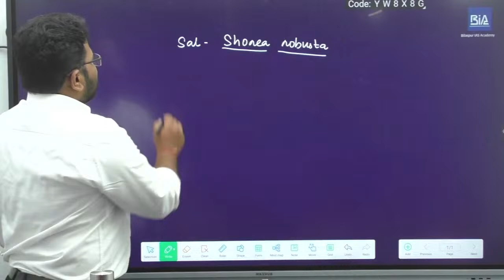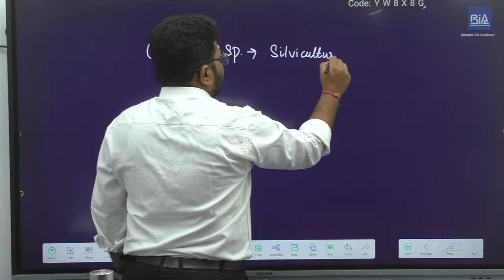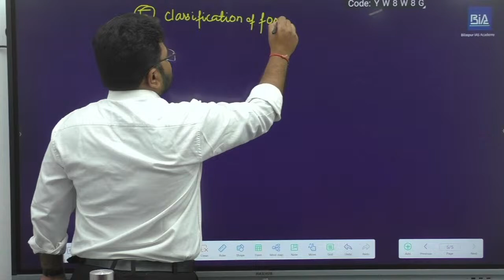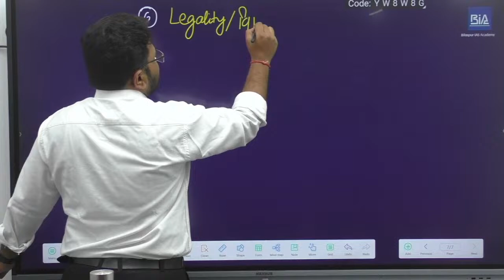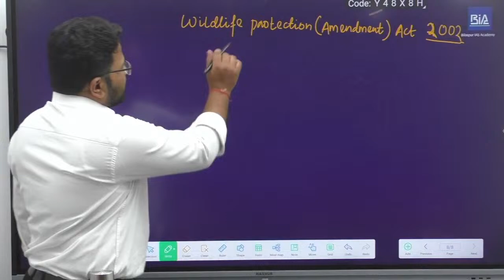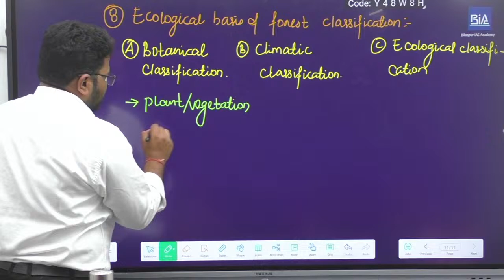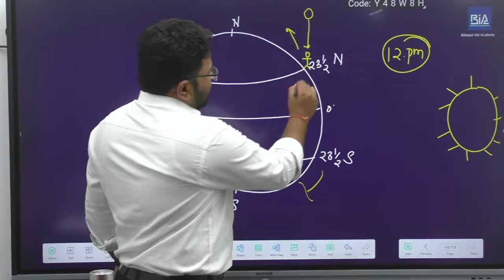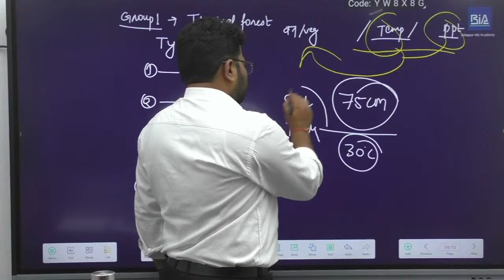ACF I Ranger I CGPSC 2024 I Forestry Lecture 2 | Bilaspur IAS Academy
Join us as our expert instructors provide comprehensive insights into various forestry topics crucial for the ACF Ranger exam. From forest ecology to wildlife conservation strategies, we cover a range of important concepts to equip you with the knowledge needed to excel in your examination.

Let's embark on this educational journey together and pave the way for your success as an ACF Ranger!

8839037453, 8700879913, 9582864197, 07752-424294 (Landline)